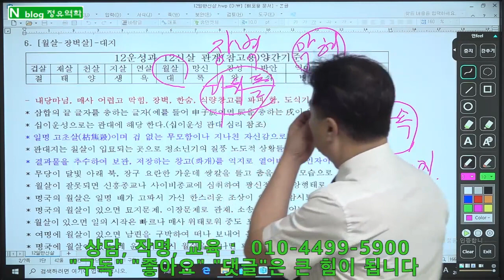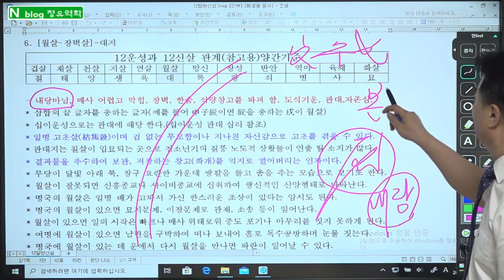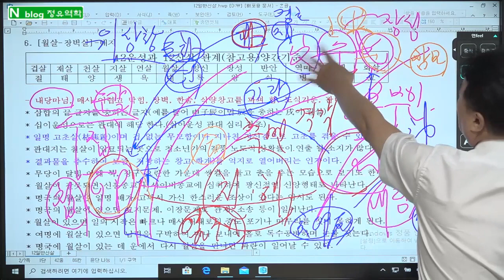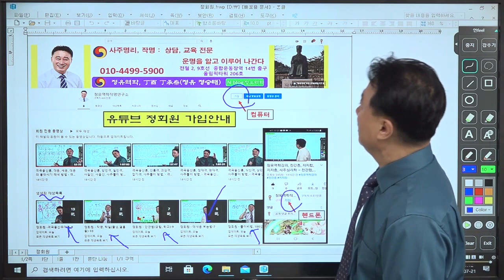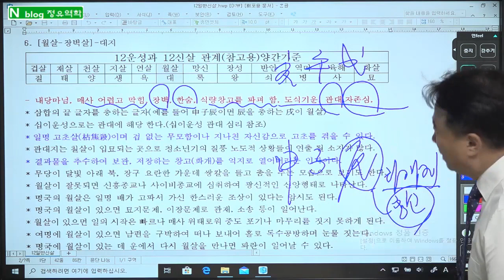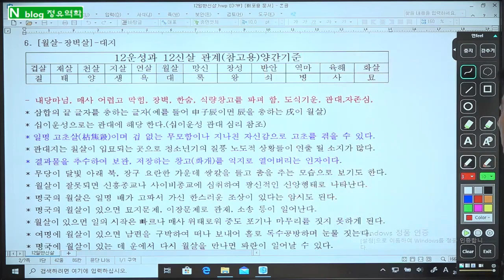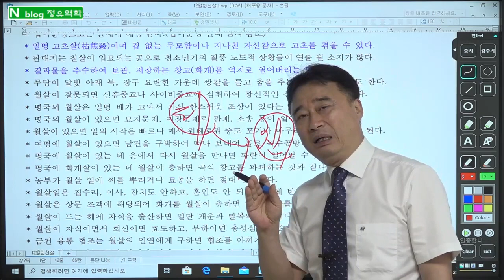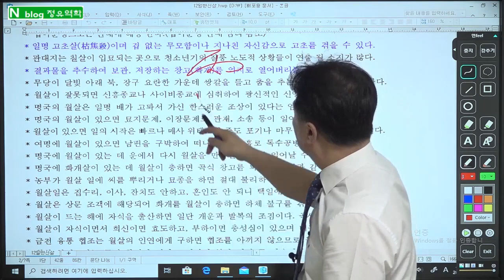12신살, 월살, 신살심리,: 월살-고난속의 승리자 : 12신살 15강 – 정유역학강의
12신살,월살, 신살심리,:월살-고난속의 승리자 : 12신살 15강 – 정유역학강의
1.  일반사주           10만원,     (추가 1명당 5만원, 예시: 2인은 15만원,  3인은 20만원)
2.  궁합인연           15만원,     (추가 1명당 5만원, 예시: 상대가 2명이면 20만원)

3.  학생, 적성, 진학상담  10만원,    적성 대학 진학 상담 및 학생별 맞춤 공부 방법을  제시
4.  작    명,             30만원,   사주를 정확히 해석 풀이 하여 재물복, 명예, 왕따해결 등 사주에 맞는 이름

5.  택    일,             30만원,   발전가능 및 가족 조상관계 연결 조화가 되도록 택일
6.  상    속,             50만원,   사주와 연결하여 상속, 증여 관련 법적 내용과 상속에 유리한 입지가 될 수 있도록 상담

7.  선거출마,       100만원,    상대 출마자 사주를 아는 경우 더욱 정확하게 상담
8,  특별상담,         20만원,   - 명리철학 공부하는 학생만 가능 - 내사주의 원리 및 내사주로 공부하듯 설명 – 학문발전에 큰 도움이 됩니다

1. 상담방법 : 예약제- 문자로 예약 주시면 상담 일정 문자로 답변 드림.
2. 입금후 입금자 성함과 상담 예정자 사주와 상담내용 문자로 알려 주십시오.
3. 강의 상담, 공부시간 중에는 전화를 받지 못하니 예약은 문자로 부탁드립 니다.
전화상담, 방문상담 시간 동일 ; 상담 시간 : 1인 50분정도
● 주소 : 서울특별시 송파구 올림픽로88, 올림픽타워 제2층 제206호(정유역학)

1. 기초-지장간,                                           30만원
2. 십성심리,                                                30만원
3. 천간지지물상론 및 일간 희기론,         30만원
4. 12운성/12신살,                                      30만원
5. 풀이비법/100선/신살,                          30만원
6. 대세운법/인연법/학교진학/작명,       30만원
7. 격국론 주객론,                                       40만원